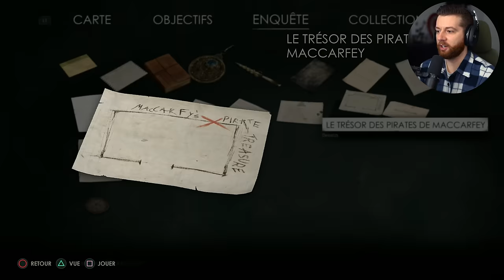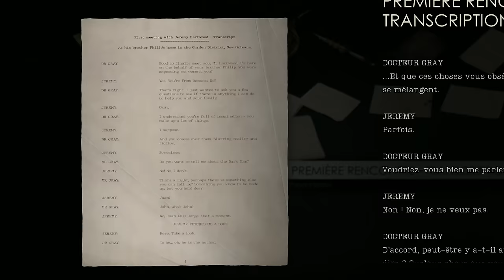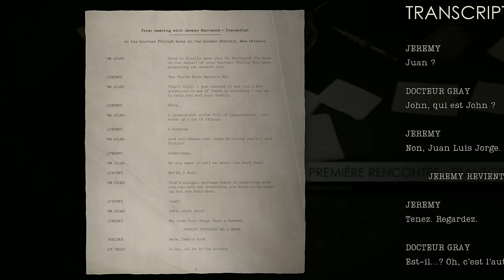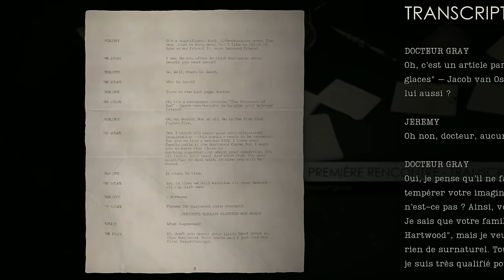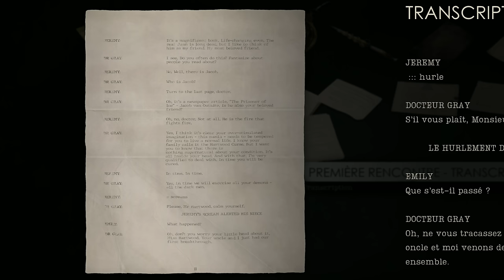ALONE IN THE DARK REMAKE PS5 LET'S PLAY FR FIN : C'EST QUOI CETTE FIN 😲 (JEU COMPLET)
Vivez avec moi cette série de Let's Play de Alone in The Dark Remake en 4K sur PlayStation 5
🎉DEVIENS MEMBRE DU CLUB 117 pour voir des épisodes exclusifs, des vidéos en avant-première et autres avantages ➤

💻 Mon Setup 💻

Vykker117